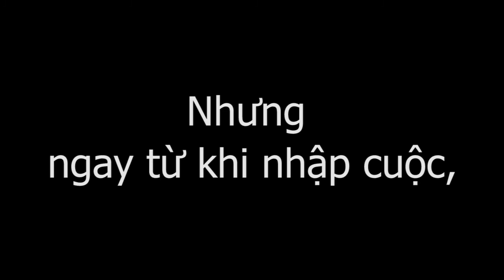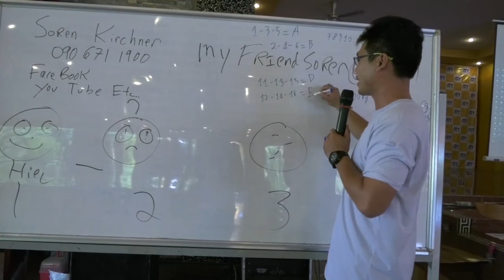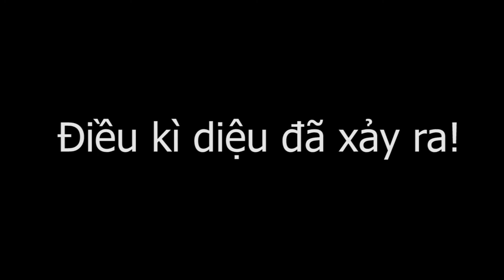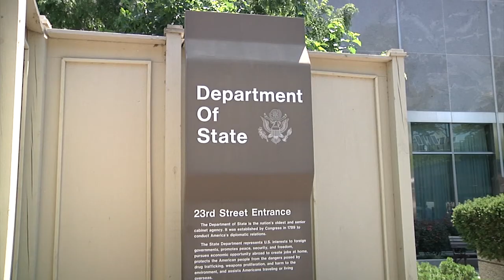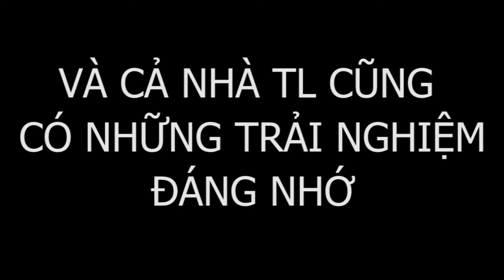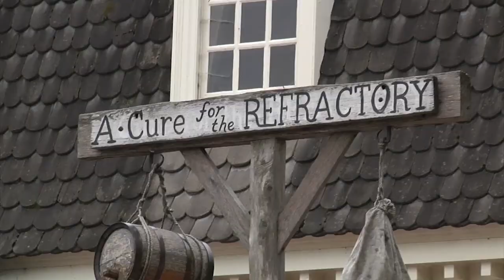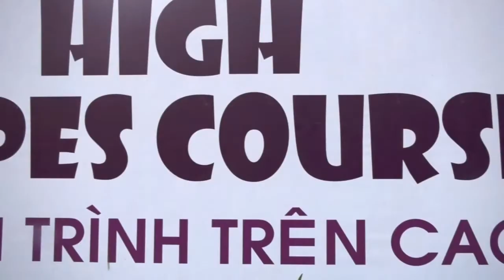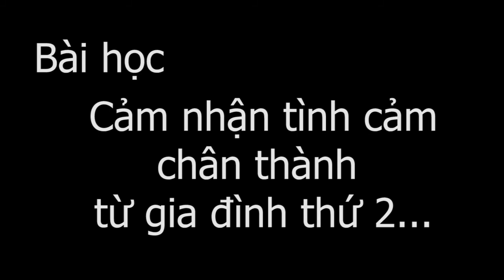Teen Leaders 2017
Video clip tổng kết Teen Leaders 2017.